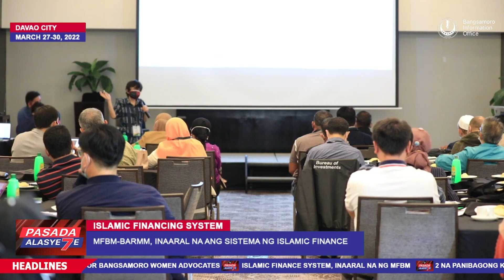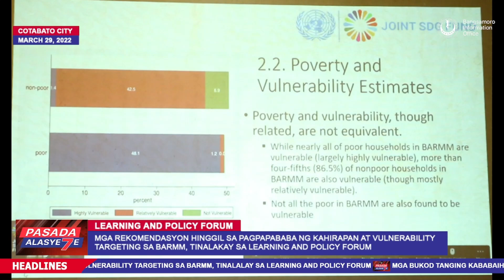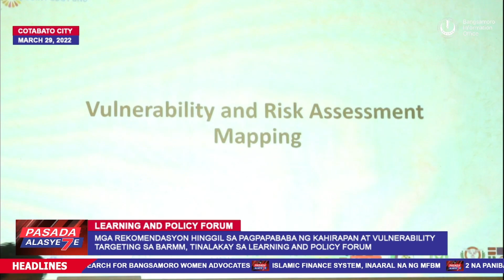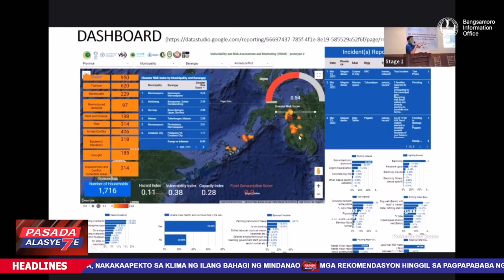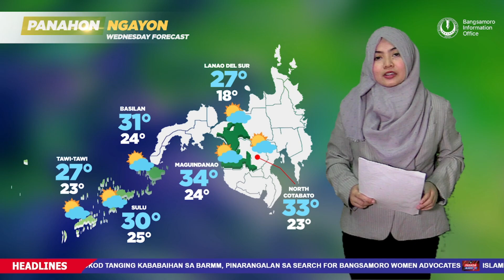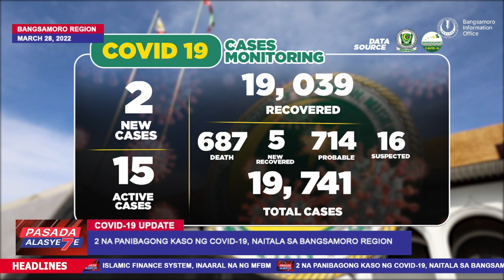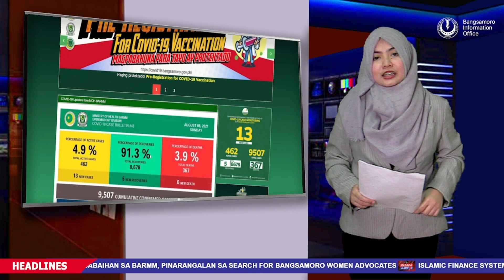PASADA ALASYETE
Ating pasadahan ang mga balita sa araw na ito, Martes, March 29, 2022.

Headlines:

1. MFBM-BARMM, inaaral na ang sistema ng Islamic Finance.

2. Mga bukod tanging kababaihan sa BARMM, pinarangalan sa Search for Bangsamoro Women Advocates.

3. Mga rekomendasyon hinggil sa pagpapababa ng kahirapan at vulnerability targeting sa BARMM, tinalakay sa Learning and Policy Forum.

4. LPA , nakakaapekto sa klima ng ilang bahagi ng Mindanao.

5. 2 na panibagong kaso ng CoVid-19, naitala sa Bangsamoro Region.